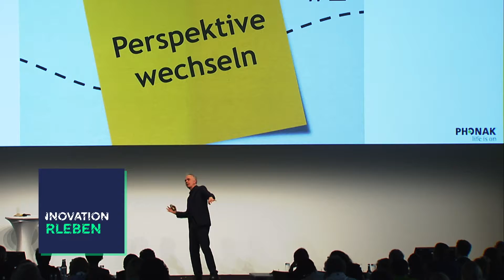Ideengeber Bernhard Wolff: Showreel Keynotes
Sie wollen mehr wissen? Dann geht’s hier zum Rednerprofil

Bernhard Wolff ist 5 Sterne Redner, Entertainer, Moderator - und Autor. Als Experte für Kommunikation, ideenreiches Denken und unser Gedächtnis wurde der Wirtschaftspädagoge bekannt. Sein Spezialgebiet: Das Rückwärtssprechen! In mittlerweile über 40 TV - Shows ist er damit bereits aufgetreten. Mit der Show "Denken hilft" und auch seinem Vortrag "Think innovative" ist Bernhard Wolff in Deutschland erfolgreich auf Tour. Das Buch zur Show erschien 2009.

Der Referent Bernhard Wolff befasst sich mit Fragen, wie: Wo befinden sich die Ideen, bevor wir sie haben? Braucht man einen Aufhänger für Bilder in unserem Kopf? Wie können Gedächtnisleistung und Kreativität gefördert werden?